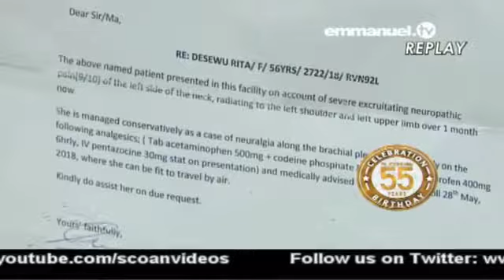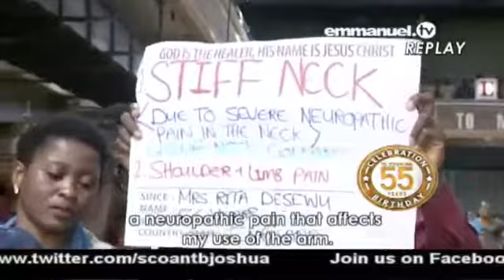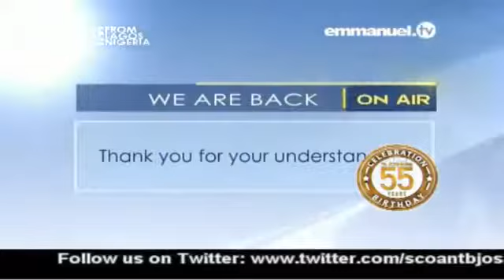Healed from stiff neck problem and neuropathic pain | Mrs Rita Desewu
NECK COLLAR OUT OF HER LIFE FOR GOOD

Mrs Rita Desewu cried her way in pain from the United Kingdom to The SCOAN for God to set her free from her stiff neck problem and its associated severe neuropathic pain, which radiated through her arm and rendered her left limb nearly incapacitated. She had difficulty in sleeping without crying out of the excruciating pain. Indeed, when we run out of rope, we should turn to the Master Healer Jesus Christ. That was exactly what Mrs Rita Desewu did when all medical treatments failed to free her from the ailment that caused her so much suffering.

Prophet T.B. Joshua prayed for Mrs. Rita Desewu, and immediately she took off the neck collar and began to demonstrate her total freedom by turning her neck and moving her arms. As Rita testified to the goodness of God, she told the congregation and viewers all over the world that she is going back to drive the new car she had had to pack away during her ordeal. Advising the congregation, she said “when you break down, go back to your Maker”.